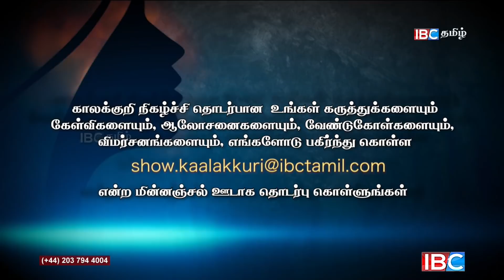காலக்குறி - பெண்களை பற்றி ஆண்கள் புரிந்துக்கொள்ள | 10th October - Kaalakury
பெண்களை பற்றி ஆண்கள் புரிந்துக்கொள்ள "காலக்குறி" | 10th October - Kaalakury